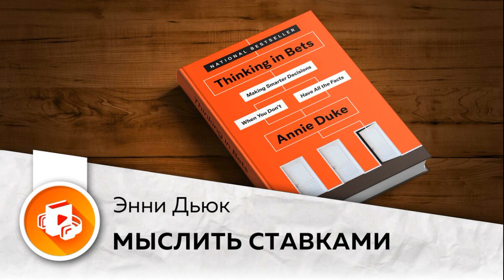Мыслить ставками. Как принимать правильное решение, когда информация ограничена. Энни Дьюк.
Аудиокнига: "Мыслить ставками. Как принимать правильное решение, когда информация ограничена" Энни Дьюк.

Об аудиокниге
Этот текст – сокращенная версия книги Энни Дьюк «Мыслить ставками. Как принимать правильное решение, когда информация ограничена». Только самые ценные мысли, идеи, кейсы, примеры.

О книге
Когда мы мыслим ставками, каждое наше решение – это способ чему-то научиться. Мы лучше понимаем, какие из наших паттернов мышления повлияли на выбор решения, уточняем и проверяем свои убеждения, и в конце концов начинаем воспринимать окружающий мир более объективно. Таким образом, мы начинаем принимать более качественные решения, и даже если ошибаемся – это оказывает на нас менее разрушительное воздействие.
Воспринимая решение как ставку, мы заранее признаем, что в большинстве ситуаций мы не можем быть стопроцентно уверены в результате. Мы становимся более сострадательными не только к себе, но и к другим, ведь никто не застрахован от влияния внешних обстоятельств, удачи или просто ошибочных убеждений.
В этой книге содержатся простые и эффективные способы разделять само решение и его последствия, формировать стратегии для принятия более взвешенных и объективных решений с учетом прошлого и целей в будущем. Стратегии, описанные в книге, применимы и в бизнесе, и в личной жизни.

Зачем слушать
• понять, какие механизмы мышления отвечают за наши решения;
• научиться принимать решения, используя разные подходы;
• получить рабочие стратегии, помогающие принимать эффективные решения в сложных ситуациях.

Об авторе
Энни Дьюк, профессиональный игрок в покер и бизнес-консультант. Окончила Колумбийский университет (Нью-Йорк, США) со степенями в области английского языка и психологии.
В 2000 году заняла 10-е место в Мировой серии покера и стала второй женщиной, занявшей такое высокое место в истории турнира. В 2004 году получила золотой браслет Мировой серии покера, заняв первое место в турнире Омаха Хай-Лоу. Преподавала в Академии Мировой серии покера, где обучала игре в покер также и знаменитостей, включая Мэтта Дэймона, Бена Аффлека, который затем выиграл 2004 California State Poker Championship. В 2010 году выиграла NBC National Heads-Up Poker Championship и стала первой и единственной женщиной-победителем в этом турнире. Соучредитель и представитель организации Epic Poker League. Соучредитель некоммерческой организации Ante Up for Africa.

Дата написания:
1 января 2020

Год издания:
2020